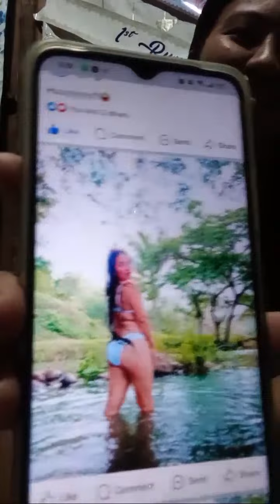Highlight 42:49 - 47:49 from LET'S TAKE A BATH WITH RAIN ☔ 🌧️